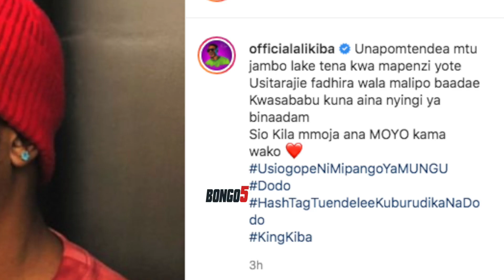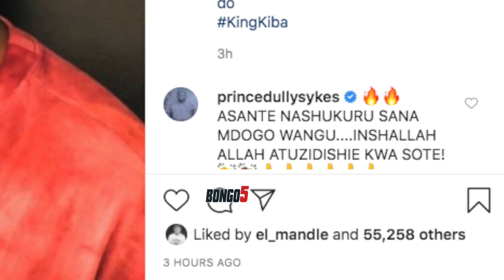Ujumbe wa Alikiba ukiambatana na picha ya Dully Sykes baada ya wasanii wake kuondoka Kings music